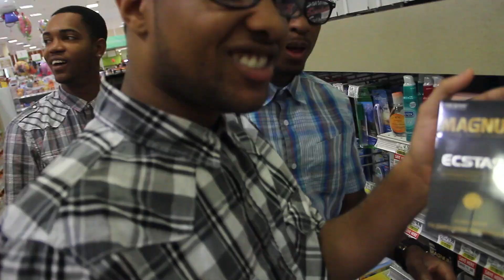LoveRance - UP! ft 50 Cent (Cant Get It Up Parody)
Lyrics

Intro

Hook: Winkler - I Cant Get it up up up up up up up x4

Verse 1: Greg- im ashamed, shes gon' need a vibrator, Laugh now but know that I'mma cry later, feel like a bitch, sweet like a now n later, dick staying dry call the shit dehydrator, looking at my meat wishing that it grew bigger Yelled at it like a wolf howlin at the moon baby This is bullshit, N im a grown man so ma can you just take my penis n play with it all in your hands, I felt it growing more, I felt prepared huh, then I looked and that shit ain't go anywhere ahh! She said she can get it Juicy for me, looked at my wood n it still wasnt moving for me!  Shes talking nasty Nigga, n it never rise thing layin there like I freakn told it beddy time my fkn wood bro,  laying the fuck around, got a bad chick and I cant even fuck her now man!

Hook x4

Verse 2: Clarke -  yeah Just to skeet it, I had to try and beat it, wheres cousin skeeter? now i really need him, Yeah my shits soft, softer than its ever been n when she see my penis that bitch gonna tell all her friends I'm like "NO WAY", shit is goin wrong, at least get a lil hard so it kinda looks long,

Tryna think nasty, My shit not risin,told her to lick da dick n da bitch tried bite it, shit was still asleep, I gave my dick a smack, it aint answer back  Make your ass clap, STILL DIDNT WORK, gave my wood a stroke ahhhh my nuts hurt Popped a V pill just to see if it would work, Its not what looks, this doesnt happen usually! Srry homegirl u dont look good to me,  umm can i put it in your butt? ow fuck this shit man iiii

Hook x4

Verse 3: Nate - Now me I was talkin big dawg, that she wasnt gna believe what she saw, Big Wood, Thicker then a tree log, ass going crazy, bitch screaming heehaw, felt on it all, we moved to a closed section, so cold that my dick couldnt get erected.. she was gettin freaky with the wordplay, started shaking my meat like an earthquake n it jus layed Wasn't getting bigger, Next thing u kno she started reaching for my zipper, i know i cant dick her, only thing i felt was my cock shiver,can't try hit cus i know i wont deliver, (pause)tryna get  hard n I cant, (pause)  Thing still sitting on soft like it faint, talkin madd crap ,it all  was insane ,  now all these bitches say that my dick games lame

Hook x4

Outro